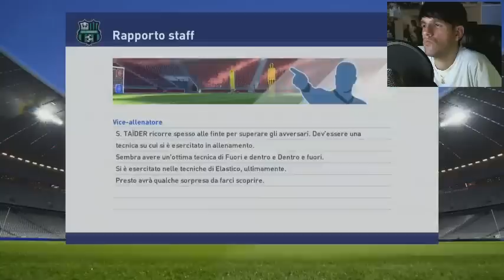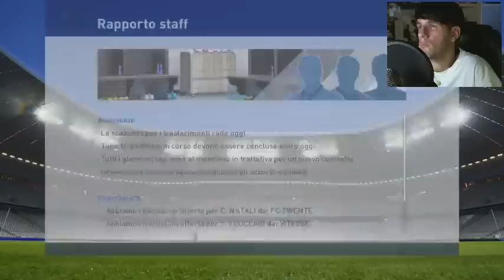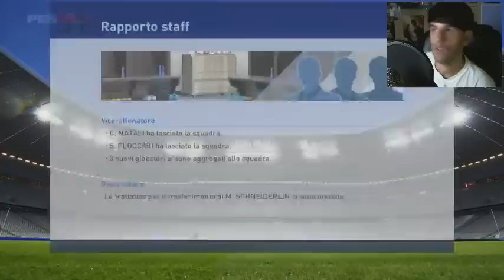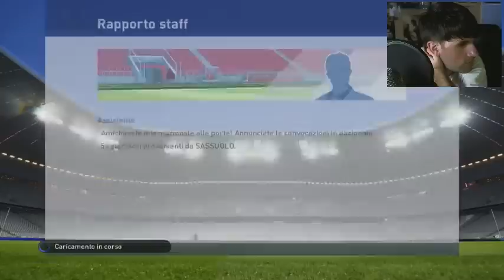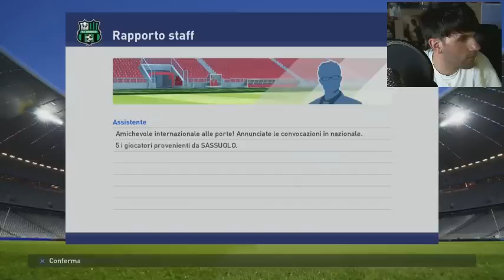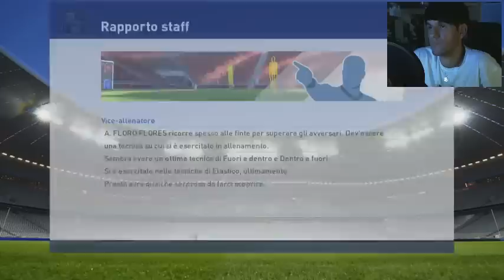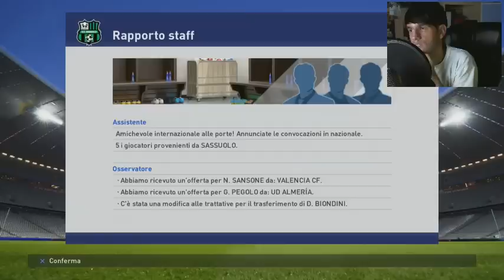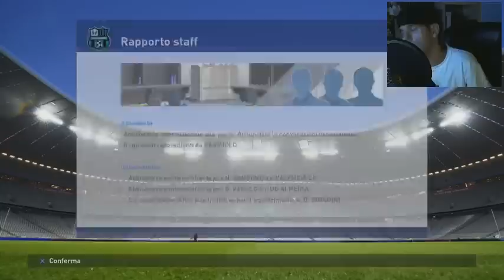PES Night - PES 2016 Master League LIVE #1 con XanderGamer90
Prosegue la carriera di Xander alla guida del "Sansagiulo"!